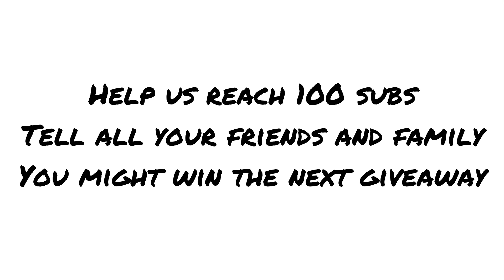Awarding the giveaway! Thank you!